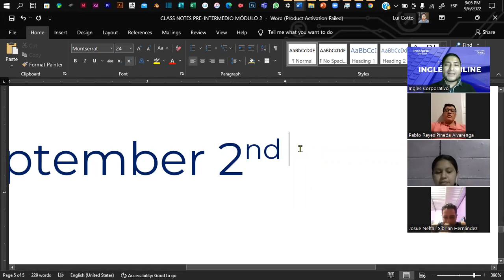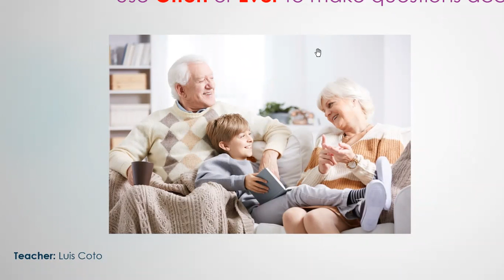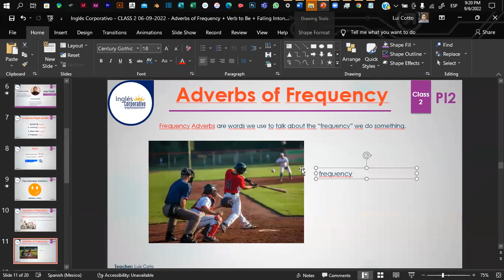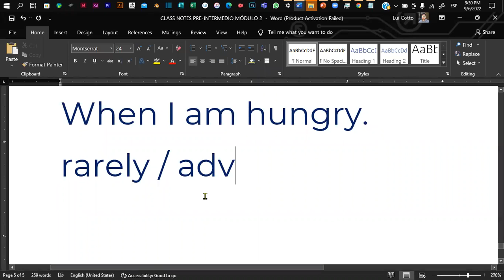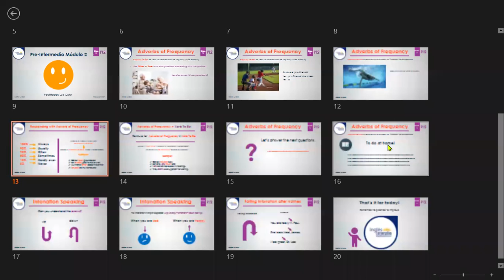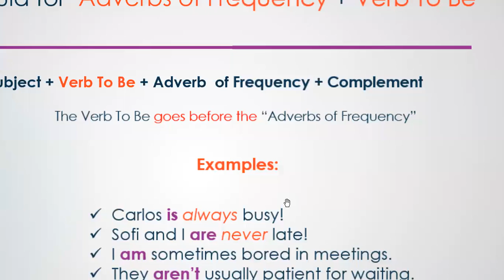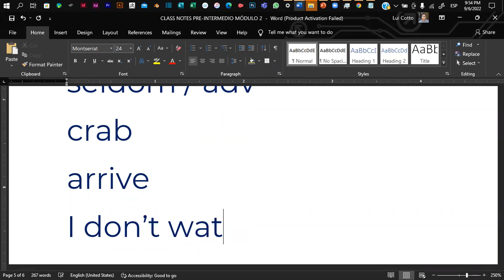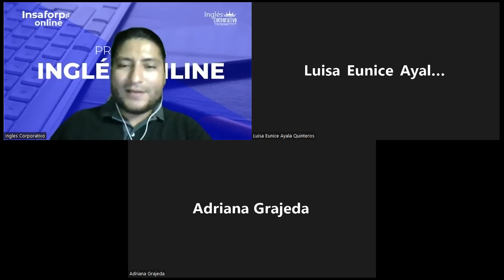Inglés Corporativo - CLASS 2 06-09-2022 - Adverbs of Frequency + Verb to Be + Falling Intonation.